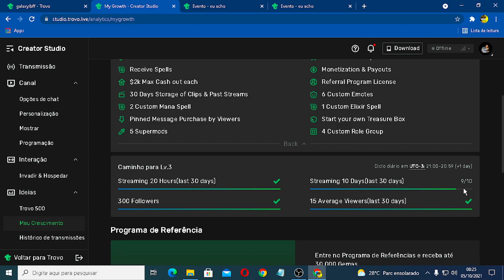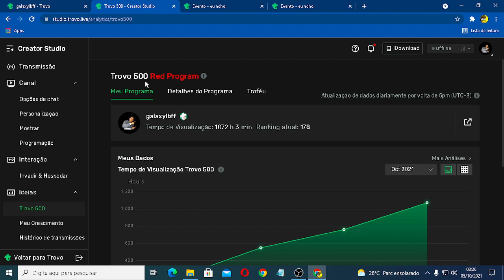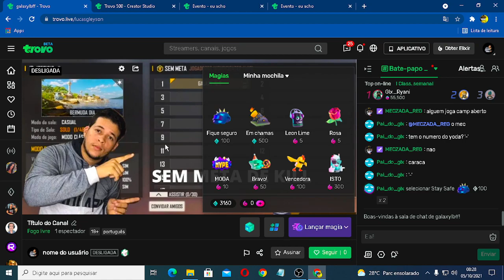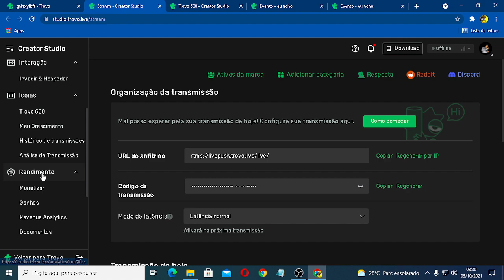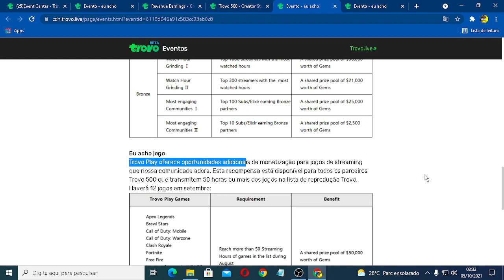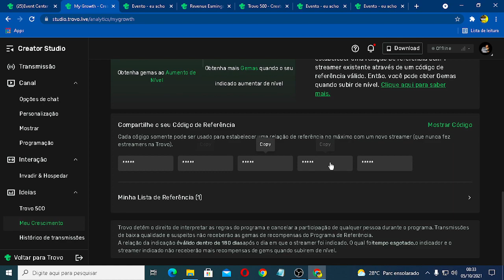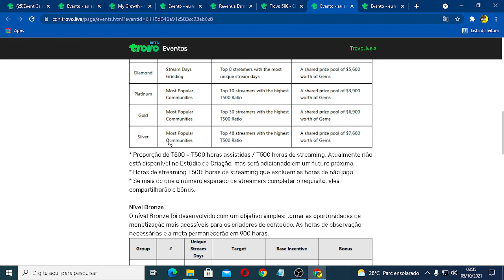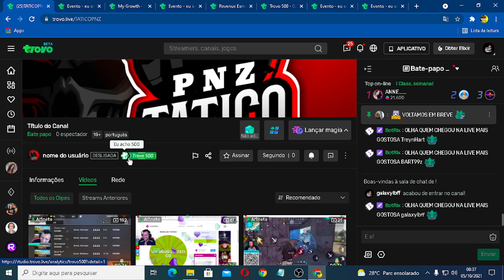ENTREI PRA TROVO 500 EM APENAS 14 DIAS , JA SOU VERIFICADO!